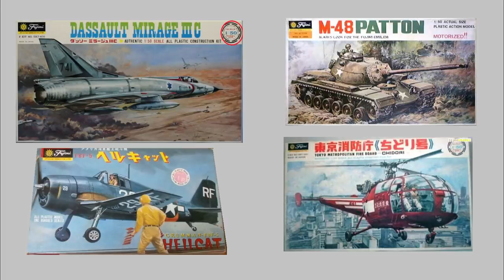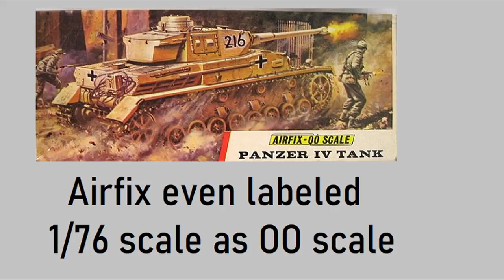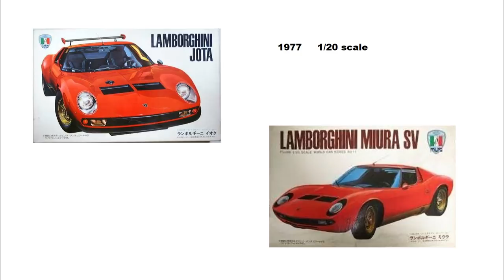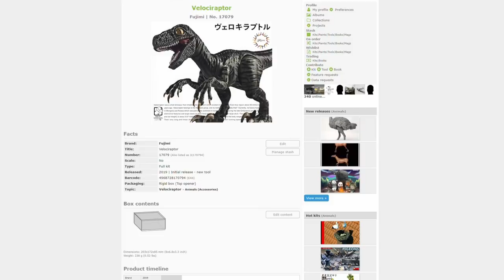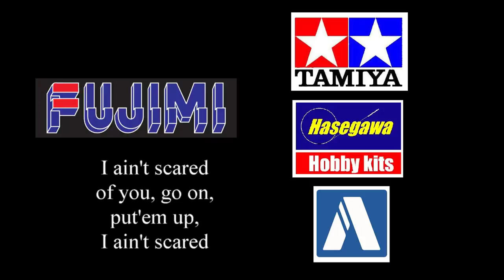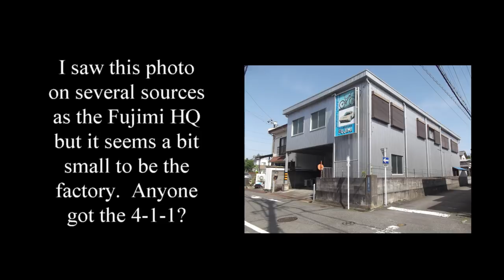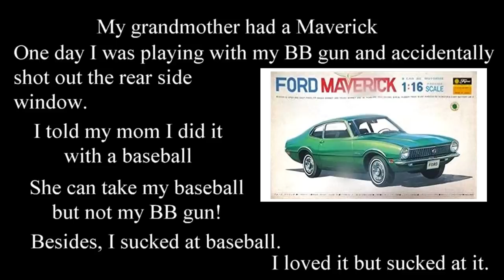Fujimi model company overview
Just a quick look at Fujimi Mokei Co., Ltd. (Fujimi Model COmpany).